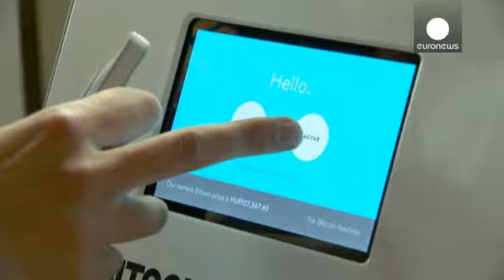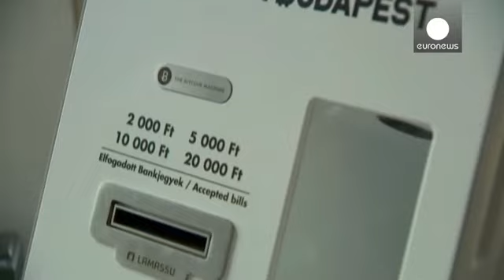حمى بيتكوين تصل إلى العاصمة الهنغارية - corporate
حمى العملة الافتراضية تصل إلى العاصمة الهنغارية ، حيث افتتح أول صراف الآلي لبيتكوين، في حانة في وسط بودابست.
أجهزة الصراف الآلي لا تعطي مالاً، ولكن يمكن للمرء شراء بيتكوين بالفورنت الهنغاري، وكذلك دفع ما استهلكه في الحانة.
المشكلة في المجر تكمن في شح الاقبال على العملة الافتراضية، وكيفية تحفيز الجمهور نحوها.

مشغل بيتكوين :
هذه ليست سوى الخطوة الأولى، الآن بالطبع نطاق ضيق يسعى إليها، ولكن الخطوات الأولى يمكن أن تساعد على زيادة الاستخدام من قبل سائق سيارة أجرة والشرطي، بل وحتى أمي .